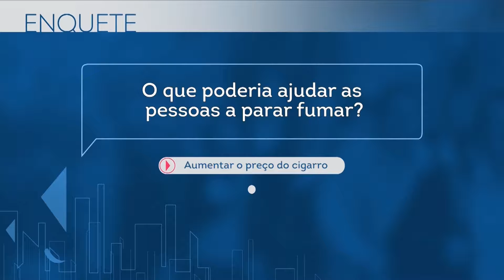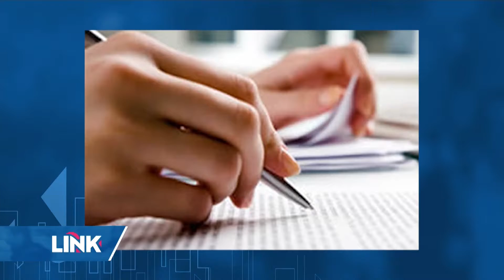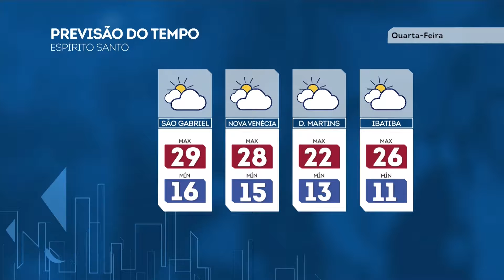Link ES - Record News ES - 29/08/2017